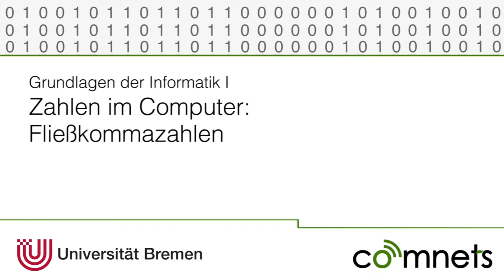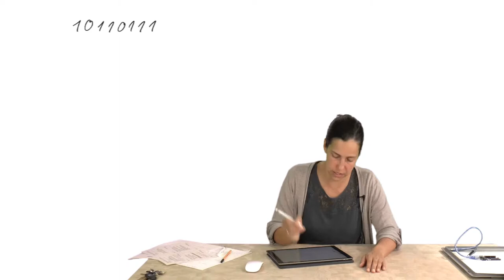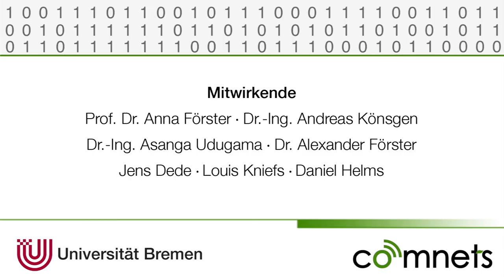Video 2-13: Gleitkommazahlen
Wie kann man rationale Zahlen im Computer speichern? In diesem Video geht es um die Fließkommazahlen (auch Gleitkommazahlen genannten).